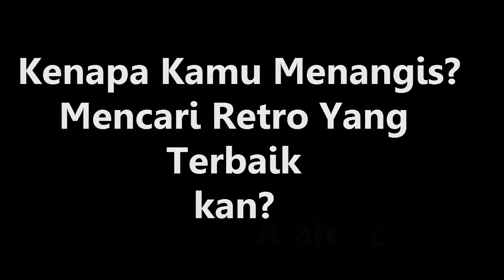Come Join Peace Hotel!